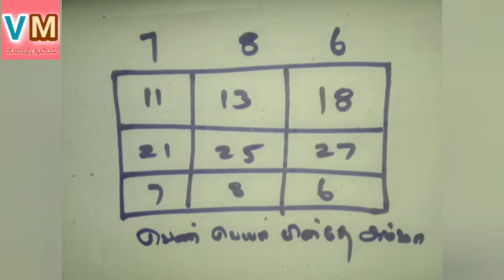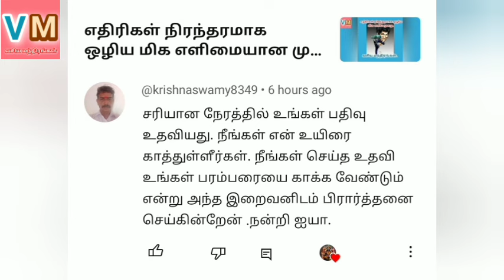ஒரு நிமிடமும் நீங்கள் இல்லாமல் வாழ மாட்டார்கள்@VASIYAMANDIRANGAL